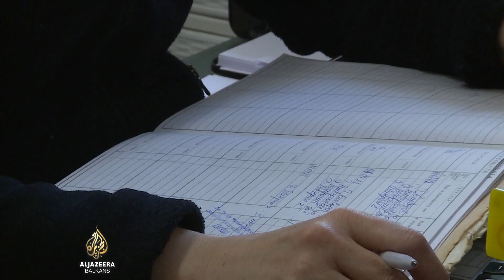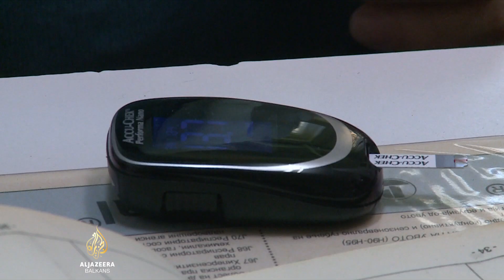S. Makedonija. Zatvaraju se ordinacije porodičnih ljekara u manjim sredinama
U Sjevernoj Makedoniji lani je zatvoreno 200 ordinacija porodičnih ljekara zbog malog broja pacijenata i neisplativosti. Iz udruženja privatnih ljekara traže povećanje mjesečne naknade od jednog eura, koju dobivaju za svakog pacijenta, zato što se još 500 ambulanti bori za opstanak. Ministarstvo zdravstva je počelo dijalog s ljekarima, a razmišlja se i o novim modelima finansiranja.